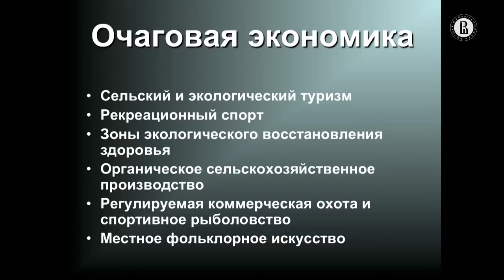Н.Е.Покровский (ВШЭ). Деревня и охота. Кострома-Москва. 23.12.2013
Фрагменты лекции "Вперед к природе, или Жизнь после города" Никиты Евгеньевича Покровского, доктора социологических наук, профессора, заведующего кафедрой общей социологии Национального исследовательского университета “Высшая школа экономики”. Лекция была прочитана в рамках проекта Высшей школы экономики "Университет, открытый городу" 19 декабря 2013 года во Всероссийском музее декоративно-прикладного и народного искусства (г. Москва).

Источник фрагмента видео: Высшая школа экономики. Никита Покровский: "Вперед к природе, или Жизнь после города". Опубликовано: 23 дек. 2013 г. URL: youtu.be/AQrKpJLJl00
“Лекция Никиты Покровского прошла в рамках проекта Высшей школы экономики "Университет, открытый городу" 19 декабря 2013 года ... Благодаря этой лекции, любой житель города сможет узнать, почему в последнее время многие горожане стремятся свои города покинуть. Ну а те, кто живет не в городах, наконец поймут, откуда в их родных краях в последнее время появляется столько новых лиц”.